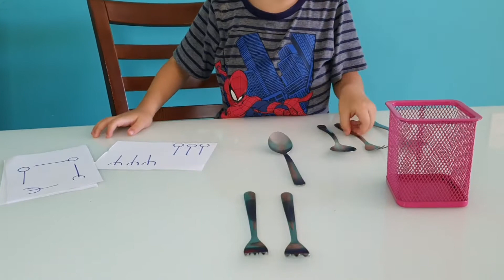TOP 5 BRINCADEIRAS PARA DIVERTIR AS CRIANÇAS EM CASA | Com Cria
Se você não sabe mais o que fazer para entreter as crianças na quarentena, então precisa assistir esse vídeo com dicas de atividades e brincadeiras fáceis de fazer e que vão divertir os pequenos. São brincadeiras para fazer em casa e que vão ajudar no desenvolvimento cognitivo como por exemplo o jogo da memória com talheres, uma atividade montesoriana  que trabalha o raciocínio lógico da criança na primeira infância.  Também tem atividade para aprender as cores e gastar energia.